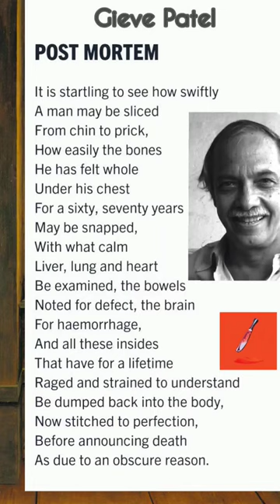Post Mortem by Gieve Patel